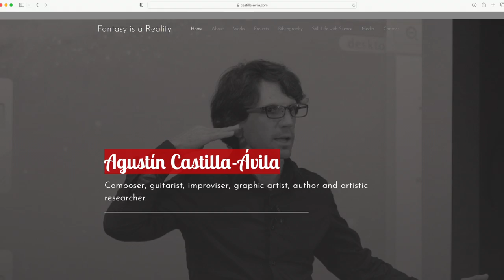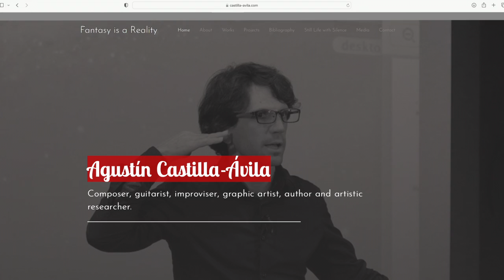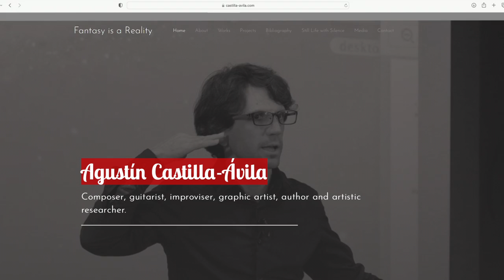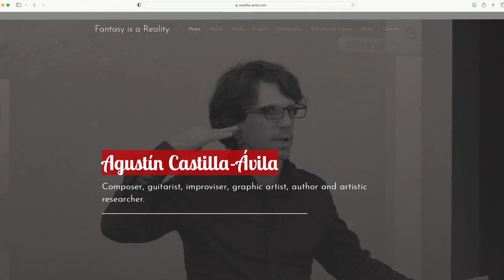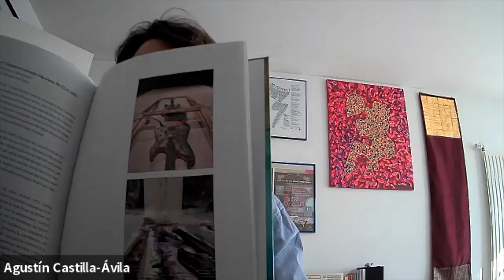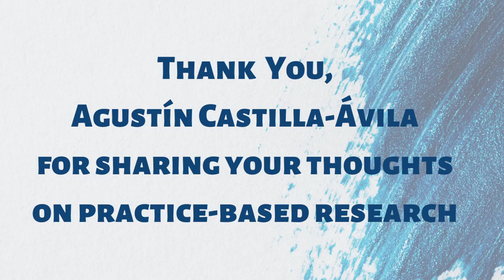Agustín Castilla-Ávila, Composer, guitarist, improviser, graphic artist, author, artistic researcher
In this interview, recorded on 16 February at Valparaiso University with composer, guitarist, improviser, graphic artist, author, and artistic researcher Agustín Castilla-Ávila and Katharina Uhde, Agustín Castilla-Ávila reflects on interdisciplinary in his artistic work, the enrichment of all his work through interdisciplinary, and the challenges that come with it. Interesting connections and comparisons -- such as cooking as an analogy to artistic research -- made for an entertaining discussion.
An intriguing question Castilla-Ávila asked is how modern technology such as AI challenges the concept of the human voice being original and unique; he remains an activist for the "inner voice" being immune to AI intervention.

Links:

This is a brief visual excerpt of the Installation "Blowing in the wind" by NEVERENDINGARTIST (Isabella Heigl, painting and Agustín Castilla-Ávila, electric guitars).  Epilogue of the project "With Dylan on the Road" at Grand Canyon. 15.04.22

His artistic research composition  "Homage à Trois" for three percussionists on string trio, was  Performed by Ensemble Neopercusión (Rafa Gálvez, Nerea Vera und Juanjo Guillém) on the 8th.november 2021; the research concert was entitled "Instrumental Techniques' Interchange" and took place at the Große Aula, Salzburg.

As a graphic artist, Castilla-Avila has one interdisciplinary exposition titled  "Still Life with Silence". The following brief excerpt is from an exhibition at the Anderson Center, Red Wing, Minnesota.